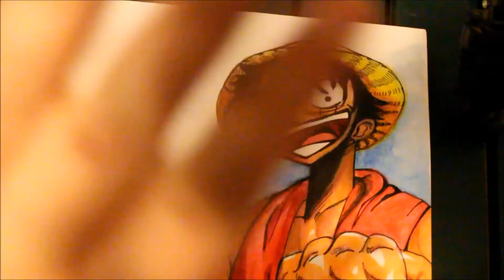SPEED DRAW LUFFY ONE PIECE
MI HANNO COMMISSIONATO QUESTO SPECIFICO DISEGNO DA FARE,SPERO CHE IL VIDEO VI PIACCIA ...

instragram Ona_Amon official